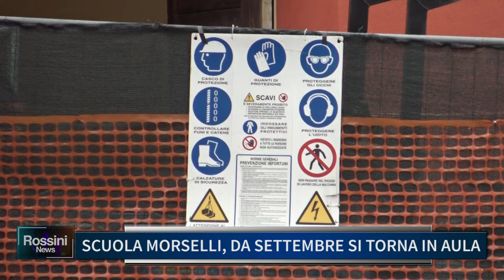SCUOLA MORSELLI, DA SETTEMBRE SI TORNA IN AULA